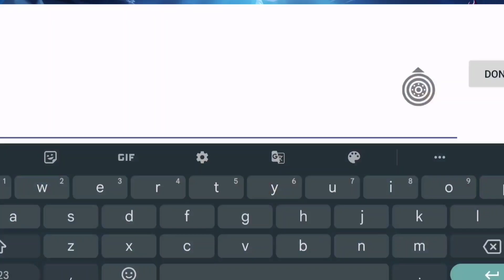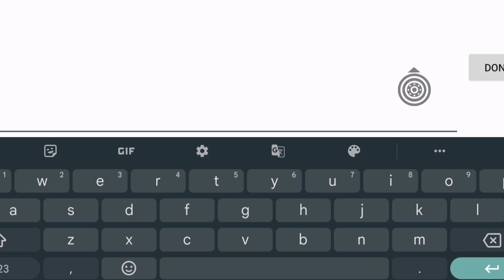Keren!! Konoha Legend versi one Piece P-Server free Vip12 107k DM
Keren ternyata ada game Konoha Legend versi one Piece P-Server free Vip12 107k DM Liên Minh Hải Tặc

Total Size : 1.11 GB
Internet : Yes
Device : Poco F3
Redeem 9 gift Codenya 👇